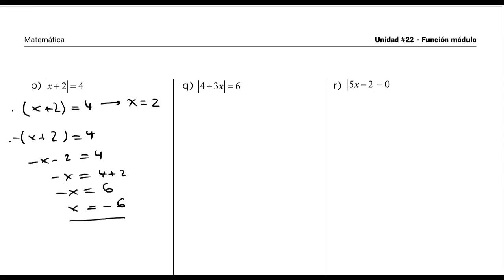05 Ecuaciones con módulo p q r